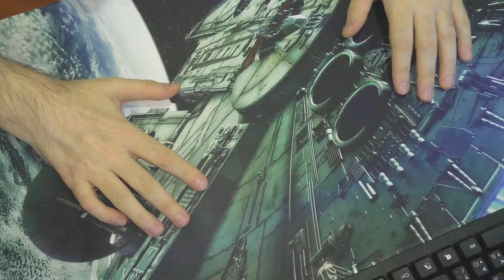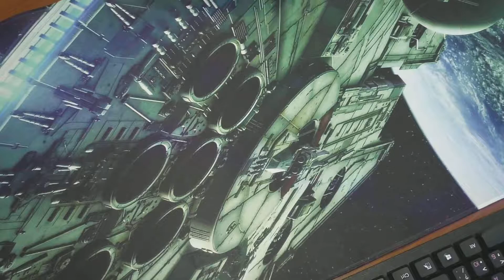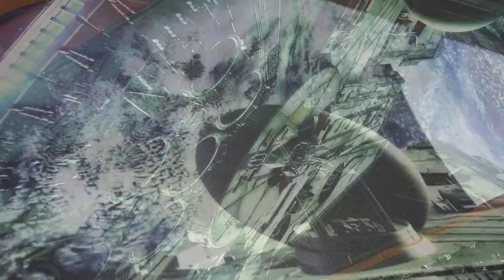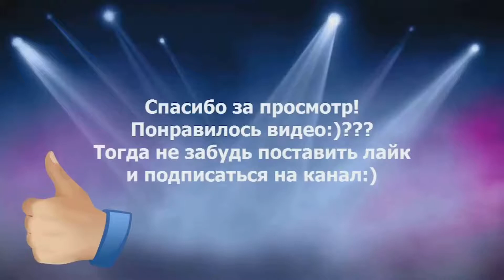Большой красивый ковёр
80x40 см Коврик для мыши
Помощь каналу
Помощь которая никогда не будет лишней.
Apperwall
Верни % с покупок из Китая и Америки